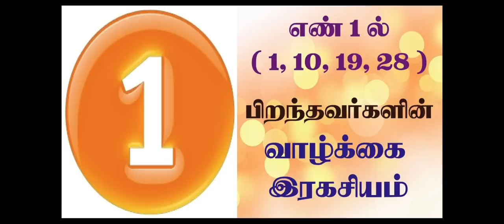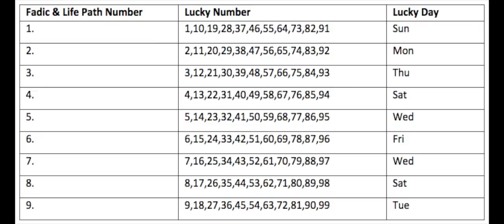எண் 1,10,19,28 ல் பிறந்தவருக்குரிய பலன்கள் | Numerology Number 1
எண் 1,10,19,28 ல் பிறந்தவருக்குரிய பலன்கள் | Numerology Number 1எண் 1ல் பிறந்தவருக்குரிய பலன்கள்

en kanitham,numerology numbers and life style,numerology number 1,எண்கணித பலன்கள்,எண் 1 ல் பிறந்தவருக்குரிய பலன்கள்,name numerology number meanings for no 1,

numerology number 1 characteristics,numerology number 1 compatibility,28) ல் பிறந்தவர்களின் வாழ்க்கை ரகசியம்